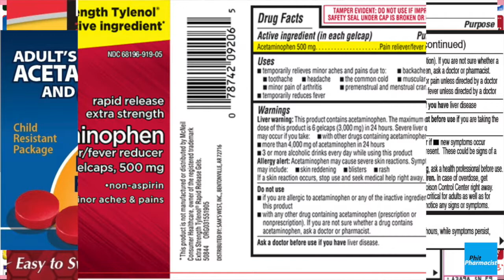ACETAMINOPHEN OVERDOSE! HOW MUCH TYLENOL IS SAFE?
DID YOU KNOW: Acetaminophen also goes by (Tylenol and other brand names), a popular drug for pain and fever, when overused is one of the leading causes of ACUTE LIVER FAILURE! Yes many people fail to know that acetaminophen is also combined with many over-the-counter cough and cold products (and a few prescription drugs) and are at risk of unintentionally overusing and overdosing this drug. READ YOUR DRUG LABELS and exercises cation when using OTC medications.